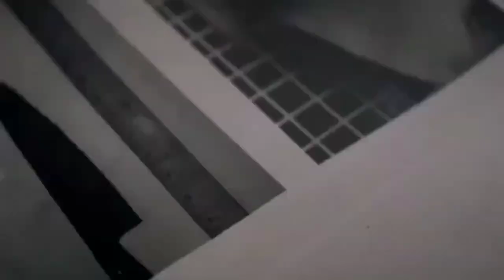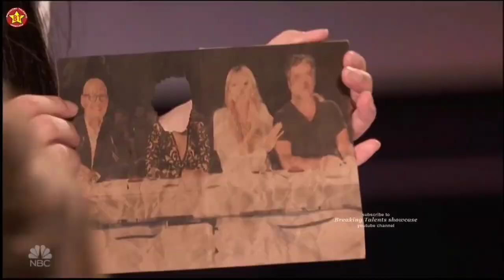The Sacred Riana Edit: Music Video (Trepidation)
Along this video, today, 13th of July 2020, I wish The Sacred Riana a blessed 28th birthday! 🎉🎉🎉

This video is a tribute to my favorite spooky magician and bizarre illusionist, the Queen of Fear, The Sacred Riana. Made by me, a Rinesis, by mixing up her acts and videos on America's Got Talent and her Trilogy Magic Factory's video.

Song:
》Electron Nity ft. The Sacred Riana - Trepidation

Pardon me for mistakes.
I hope this video can help and/or entertain you.